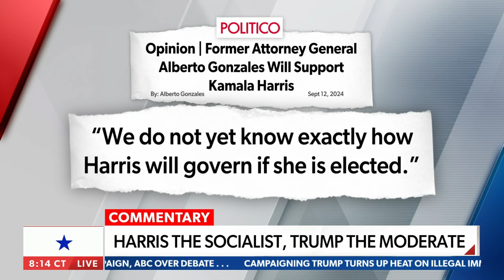Kamala Harris' extremism makes Donald Trump favorable to moderates: Tom Basile | America Right Now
On Saturday's "America Right Now," host Tom Basile said that Donald Trump is now the safe, moderate, and pragmatic choice in this election compared to Kamala Harris.